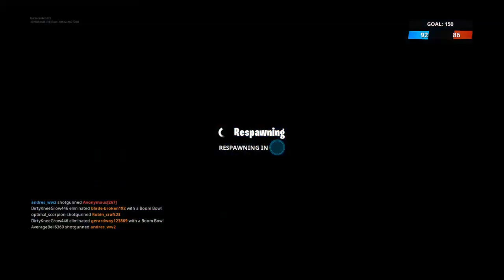How i practice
I only do video games mainly fortnite. I stream every Wednesday unless something has come up. SUBSCIBE TO DIE INSTANTLY